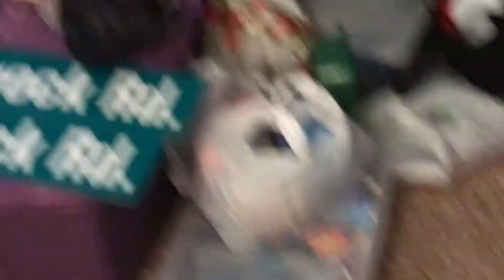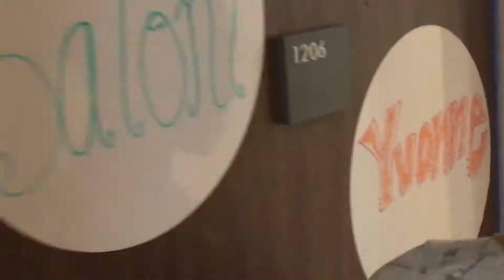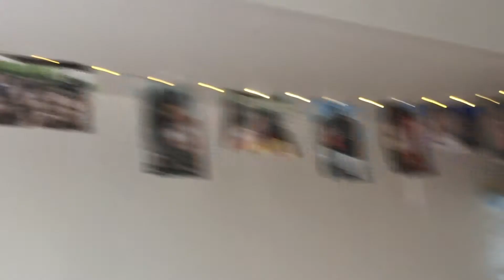Move In Day at The University of Cincinnati!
The college vlogs are here! Go Bearcats!

FREE] Lil Skies x Trippie Redd Type Beat "Clouds" (Prod. Xtravulous)